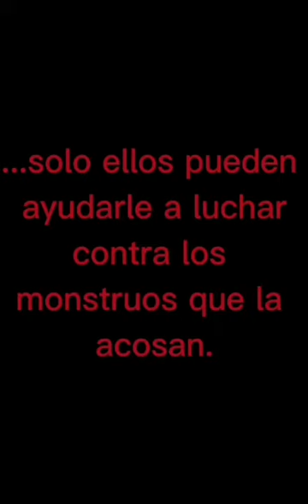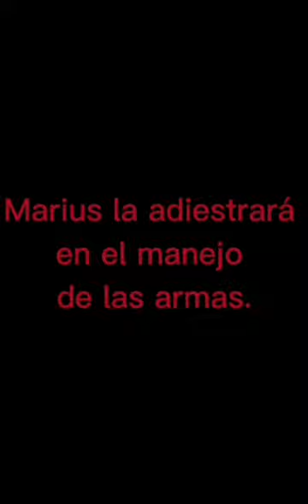Booktrailer del llibre d'Isabel Vera: Alma y el mestizo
Presentat a la biblioteca de Capdepera dissabte 2 d'octubre de 2021